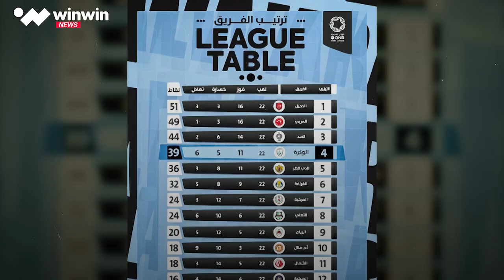winwin news | بعد الصفقات والتعاقدات، ما الذي يطمح له الوكرة الموسم المقبل؟ 👇🏻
ٍبعد تعاقده مع لاعب الأهلي المصري حمدي_فتحي، نادي الوكرة القطري يطمح للمنافسة على الألقاب في الموسم المقبل 🎥👇🏻